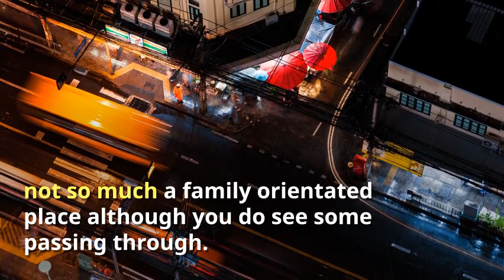Soi 4 Bangkok 2018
we share advice and tips on Holidays, Hotels and Travel in Thailand. We have over 18,000 Hotels in Bangkok, Phuket, Chiang Mai, Krabi, Koh Samui, Pattaya etc. Book Hotels